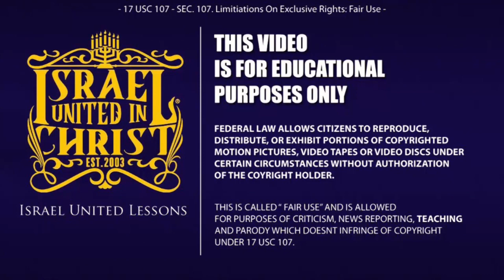The Israelites: Stop Fighting to be Equal to Those that are Beneath You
Featuring: Officer Yerachamel (10)

IUIC Dallas School Info:

Contact Name: Officer Lemuel Israel United in Christ is a Biblical Organization that teaches the Gospel of Repentance from Sin to Our People scattered around the world as a Result of Disobedience to God’s Commandments. When you consider the plight of our people, it is one of turmoil and trauma. Our People, the Israelites suffer from a wide range of issues from Self Hatred, and Domestic Violence, to Mass Incarceration and Economic Exploitation... However,

Primary Contact Person: Captain Isaac
Secondary Contact Person: Officer Lemuel